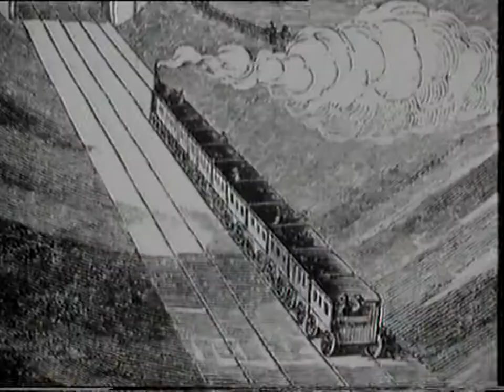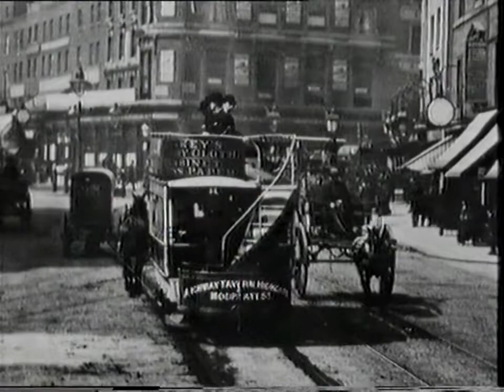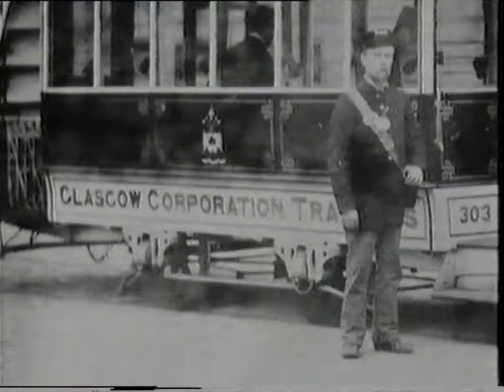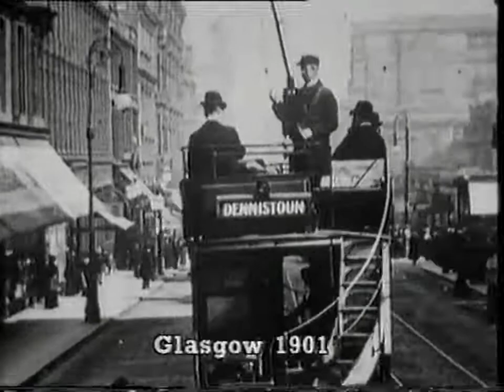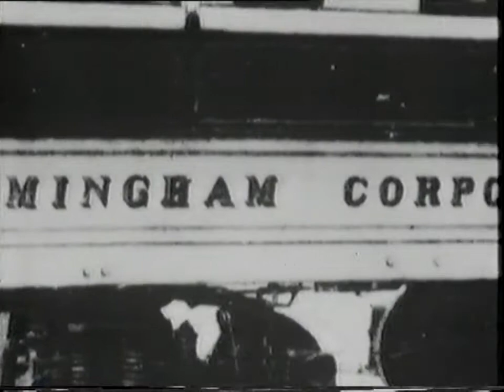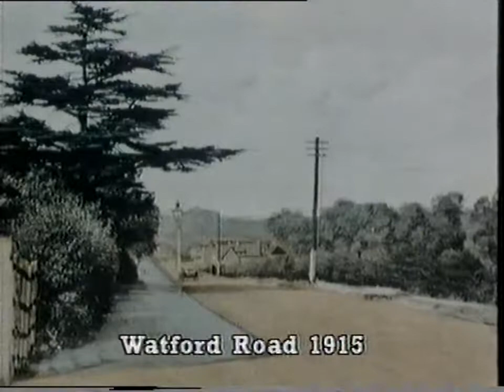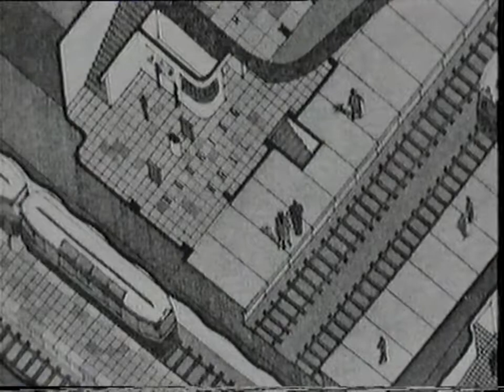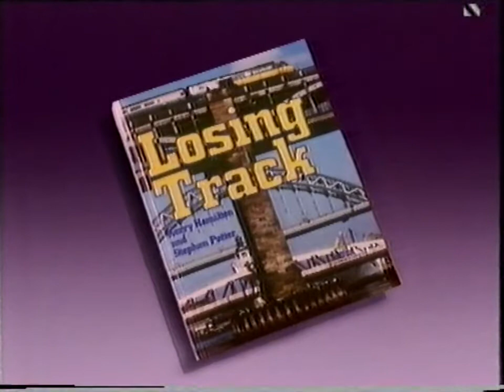Losing Track - 6 - Tram Towns